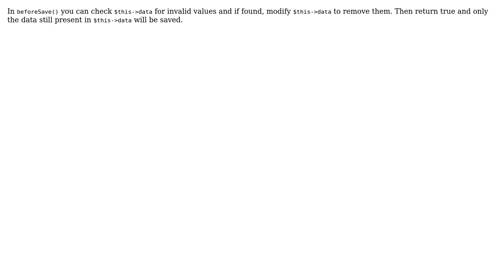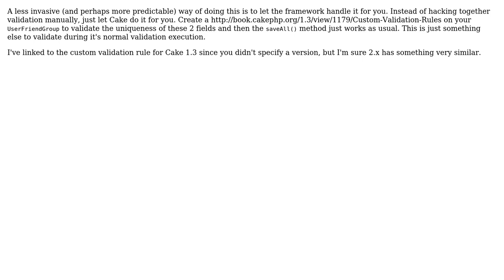cakephp saveall interrupted if before save return false (2 Solutions!!)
cakephp saveall interrupted if before save return false

With thanks & praise to God, and with thanks to the many people who have made this project possible! | Content (except music & images) licensed under CC BY-SA | Music | Images & others | With thanks to user user1334072 user Rob Wilkerson user Costa and the Stack Exchange Network Trademarks are property of their respective owners. You are responsible for your own actions.